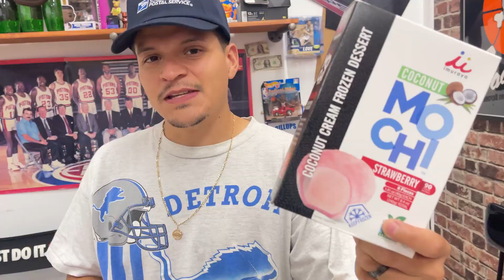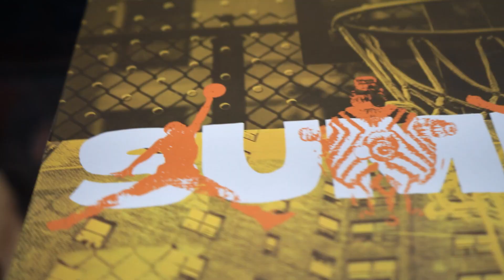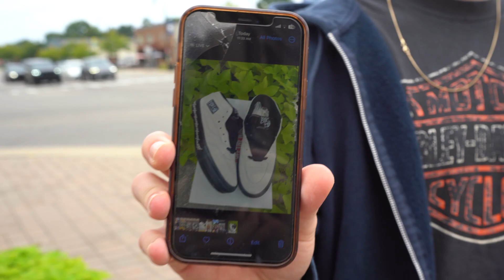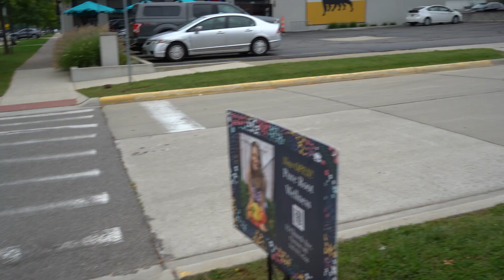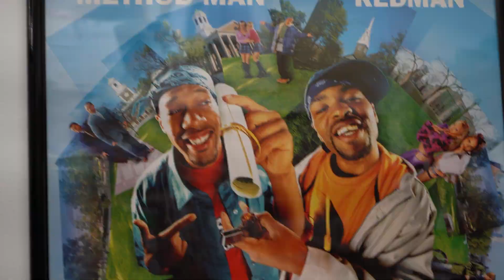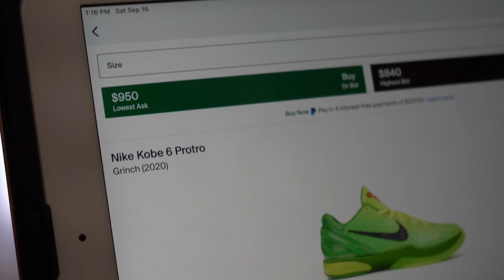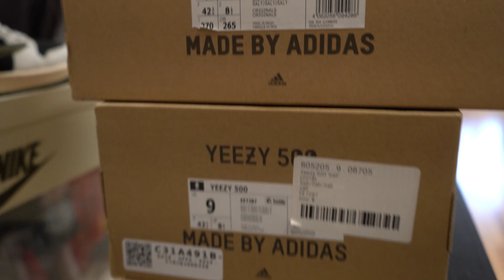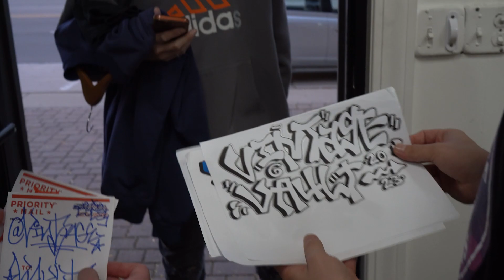The Vintage Vault Show Episode 4. Free Shoes, Off White Buyout, Shrimp Patty Sandwich and more!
On this episode of The Vintage Vault Show we really just vibe out up at the shop. Had some challenges for some free shoes as well as some $$ off on others. Caleb came through for a huge buy out and the man himself Juan Neal came through to get some new personals. If you seen Oliver's lunch as well let us know what you thought about that shrimp patty sandwich !
Filming Episode 5 right now !
YOU WONT WANNA MISS THIS ONE !

If you've made it this far into the caption/ watched the video.  Then you're a REAL ONE and we really appreciate you and 1 last THANK YOU to everyone who comes into VV and hops in front of the camera to show the support and all those who keep the dream alive for us here !

(All @s posted are Instagram handles)